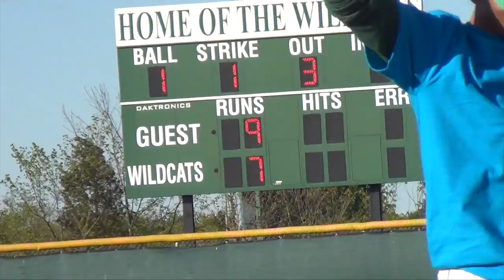2017 Senior/Staff Softball Highlights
Filmed and edited by Noah Canales, Jake Nelson, and Eric Mazza at Novi High School for the Cat's Eye News.